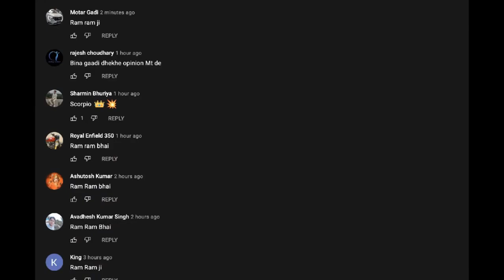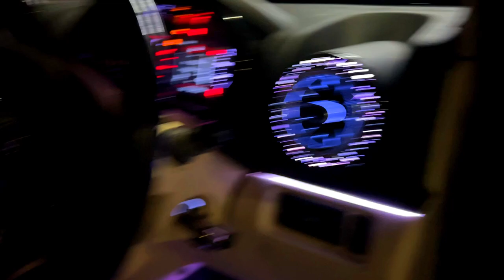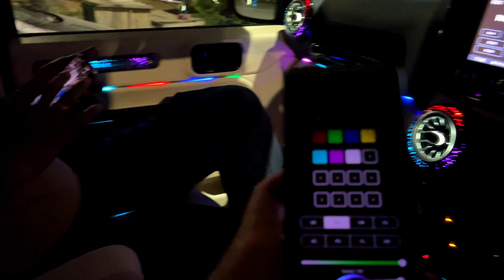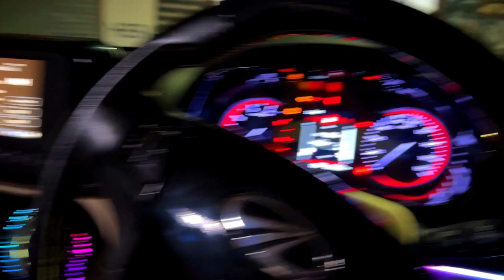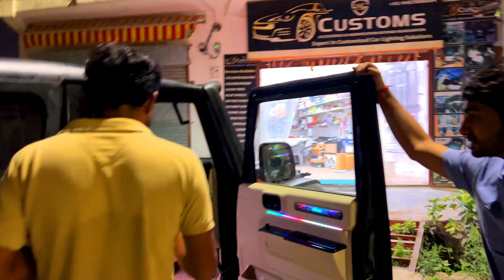Last Modification BEFORE THAR ACCIDENT💔 Got MERC -MAYBACH Speaker Grills IN MY THAR MODIFIED 2023😍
Last Modification THAR ACCIDENT💔  Installed MERC -MAYBACH Speaker Grills IN MY THAR MODIFIED 2023😍

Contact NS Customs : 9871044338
Service options: In-store shopping · In-store pick-up · Delivery
Address: Shop No - 02, Jaypee Greens Wishtown, near Jaypee Kosmos, Sector 134, Noida, Uttar Pradesh 201304